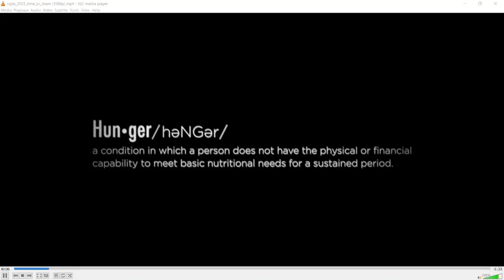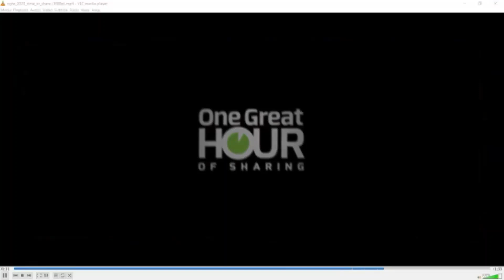FBC Worship 6 9 24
Worship at First Baptist Church of Ames, Iowa, June 9, 2024.